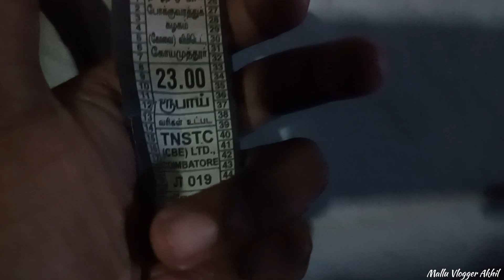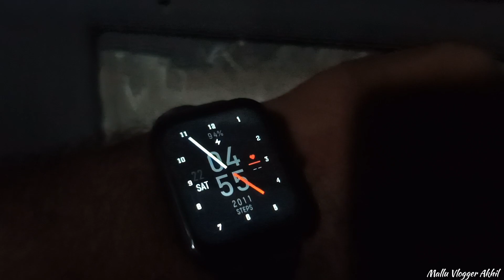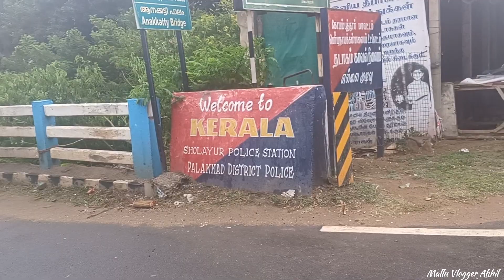കേരള തമിഴ്നാട് ബോർഡറിൽ വിശന്ന് വലഞ്ഞൂ ...😲😲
കേരള തമിഴ്നാട് അതിർത്തിയിൽ ഒന്നായ ആനൈക്കട്ടിയിലേക്കുള്ള യാത്രയും... വിശന്ന് വലഞ്ഞു നടന്ന ഒരു ദിവസവും ആണ് വീഡിയോയിൽ.
എല്ലാവരും വീഡിയോ കാണുക. Support ചെയ്യുക.